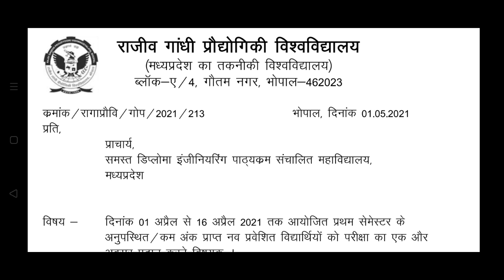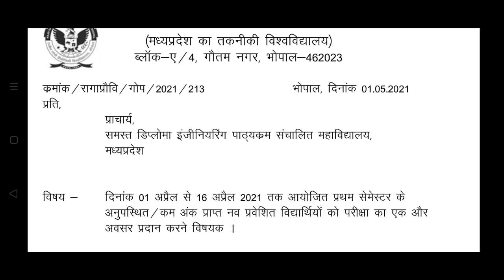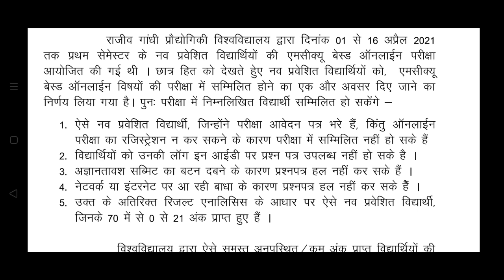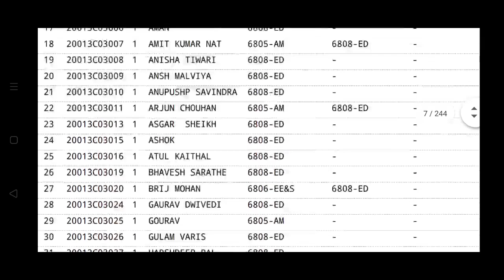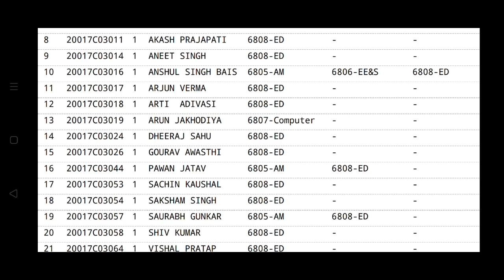Second chance Exam of first semester regular students | Don't miss watch full video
Engineering.in  @Engineering dot in has been established with the goal of imparting technical education to the students & engineering in india.

Rgpv helpline number
RGPV exam registration issues
rgpv registration problems
rgpv registration kaise kre
how to fill rgpv registration form
Registration before second mock test
rgpv exam news 2020 today
Sawaal jawaab
rgpv registration
RGPV 2nd mock test time table
rgpv 2nd mock test process
2nd mock test instructions
rgpv registration
Revision and Test practice for knowledge level questions
Qsc 2 revision and test
rgpv 2nd mock test
rgpv mock test
rgpv exam mock test news
rgpv exam 2020 I
Polytechnic की Exam कैसे होगीं |
rgpv Bhopal
rgpv mock test,
rgpv exam mock test,
polytechnic exam ka mock test kaisa hoga.
rgpv online exam kaise hota hai,
rgpv diploma exam,
rgpv diploma exam pattern,
Rgpv online exam pattern,
diploma exams 2020,
rgpv exam ,
rgpv exam news,
diploma exam time table 2020,
rgpv 2020 news,
rgpv news,
rgpv exam form,
Last date practical exam,
pharmacy diploma
ankit parate
shubham nagpure

EDUCATOR-
    Ankit parate sir    Shubham Nagpure sir